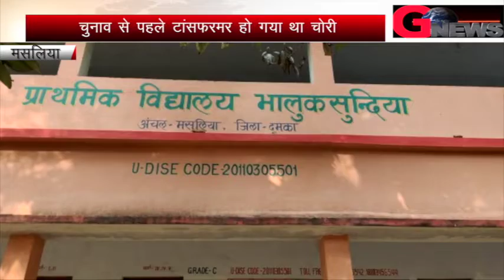विभागीय लापरवाही के कारण अंधेरे में रात बिता रहे हैं गांव के लोग।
gnews3masaliya#bijli